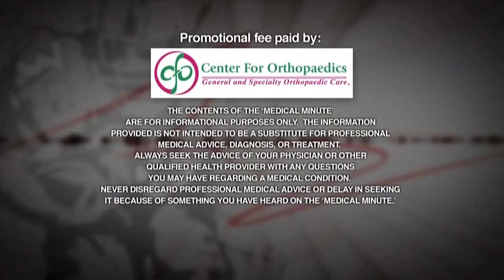Medical Minute - Concussions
Tulin Karasay hosts Medical Minute with Dr. Stephanie Arlis-Mayor